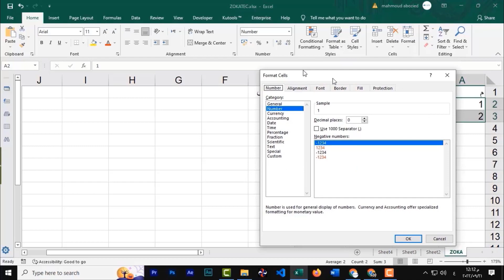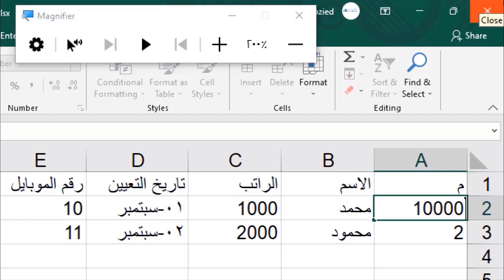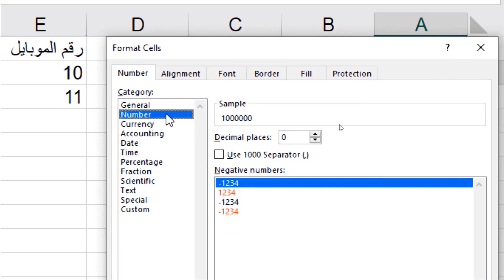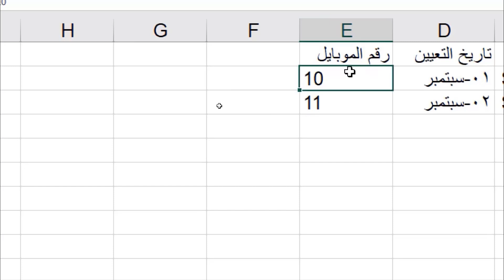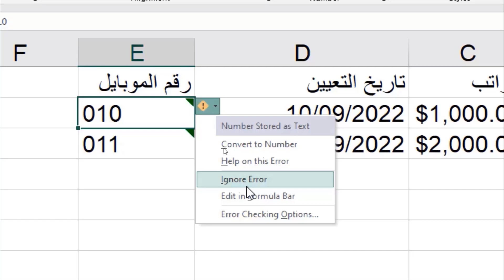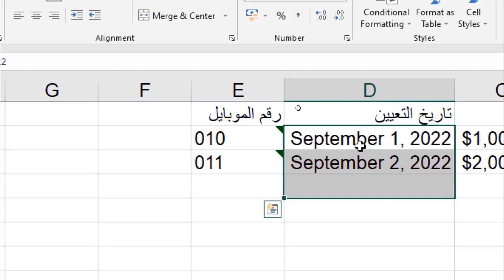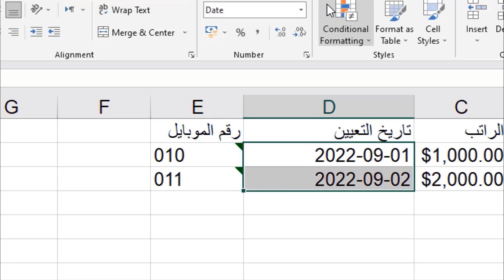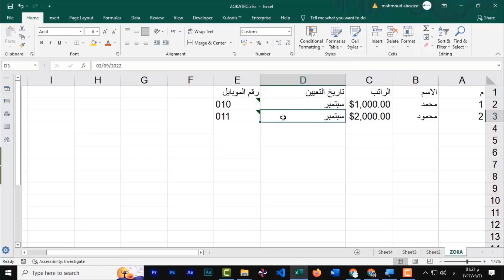المحاضرة الثانية من المستوي الأول للمبتدئين من الدبلومة الشاملة للاكسيل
المحاضرة الثانية من كورس الإكسيل للمبتدئين من دبلومة مجمعة عبارة عن 4 مستويات " المبتدئين / المستوي المتوسط / المستوي المتقدم / برمجة الإكسيل "

لدعم القناة ماديا ليستمر العلم وتعم الفائدة علي الجميع